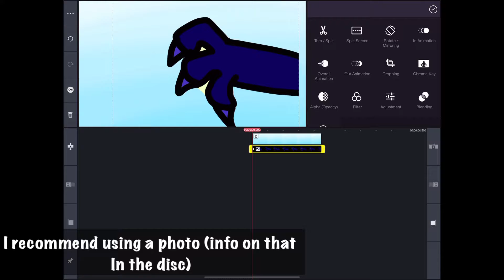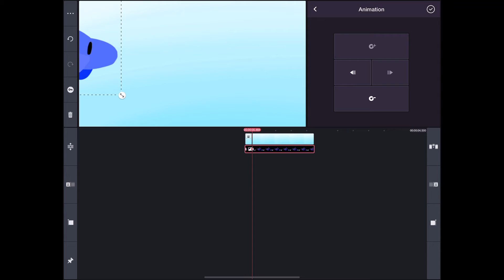How I tween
For the photo’s thing,
You will need no background, unless you want it to look weird.
Also for the imagines I recommend you use ibis paint to draw and
Then import the photos in to tween them, if
You still need help I can make a video on that